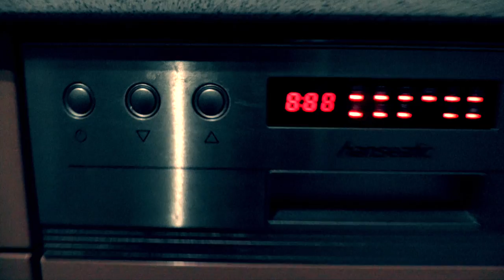Tipp:Schwiegermutter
Wenn das Gespräch mit Schwiegermutter nicht enden will.